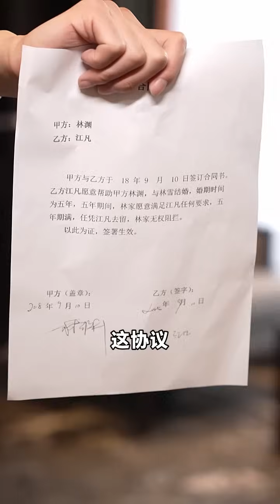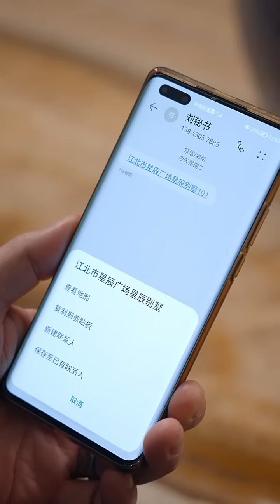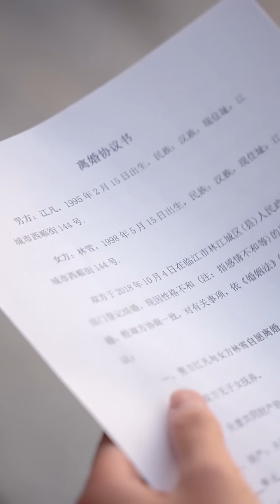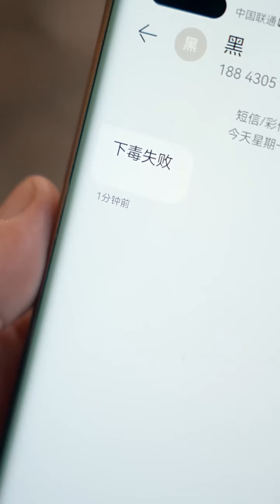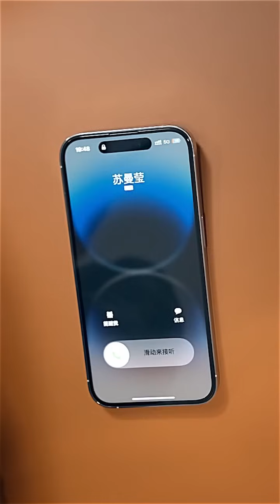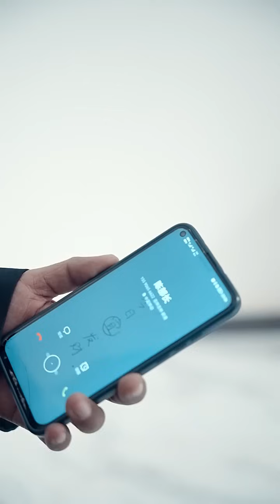我入贅五年鞠躬盡瘁，他們卻只想要長生丹的配方，將我趕出家門！殊不知真正地神醫之道，另有門道！《醫道至上》全集！